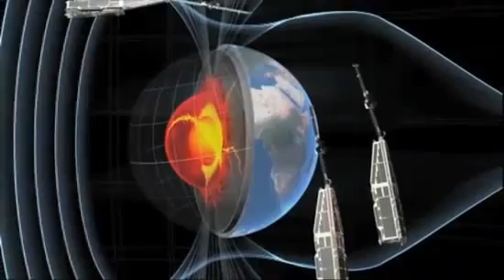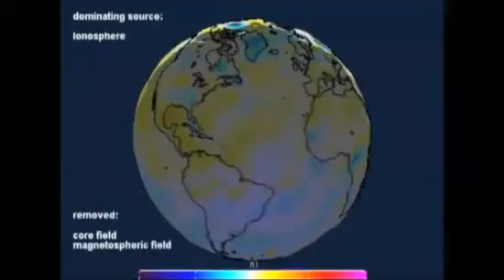✔Magnetic North Pole Rapidly Moving Towards Russia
The coldest ever December has rolled through Russia causing the evacuation of hundreds of people in Siberia, where temperatures hit below -50C, and plunging Moscow into its coldest night in the season.

Forget global warming, Alaska is headed for an ice age

Alaska isn't the only country that is bucking the global warming trend. The UK has the world's longest temperature record - the Central England Temperature - recorded since 1659, and then daily since 1772...

Daily and monthly updates of arctic sea ice extent can be found here...
National Snow & Ice Data Center

Earth's Equator after 20 degree Axis Shift
(The white line on the video marks the new line of the equator with a 20 degree shift.)